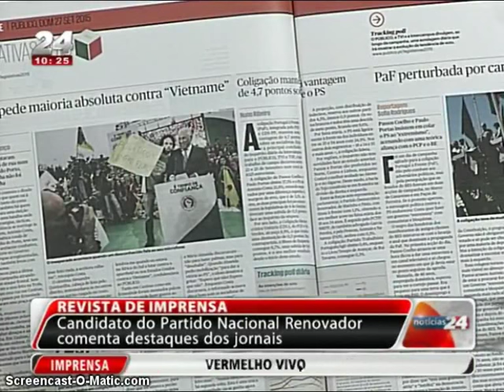O PNR em Coimbra, e entrevista ao Presidente José Pinto-Coelho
TVI 24 - O PNR em Coimbra, e entrevista ao Presidente José Pinto-Coelho em 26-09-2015